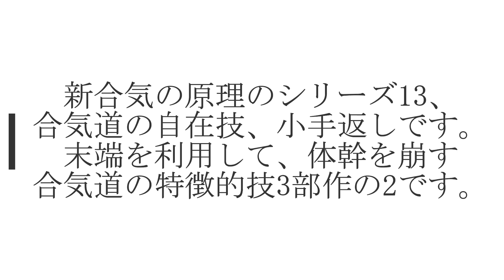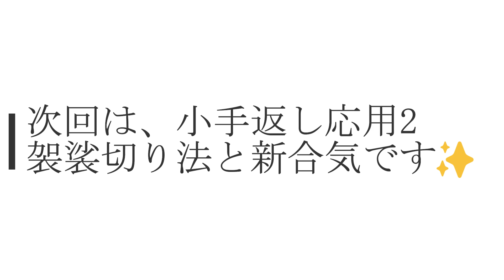柳心館合気道場【合気の術】：新合気の原理13 （小手返しその2：応用（巻落し））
Ryushinkan Aikidojyo,KyotoFushimi(KyotoInnerSpaceQigonClub)
武術　内家拳　勁　カンフー　剣術　道場　呼吸法　忍術　槍　aikido taichi japan ninjutsu jujutstu martial arts kungfu fight tao bagua Xingii